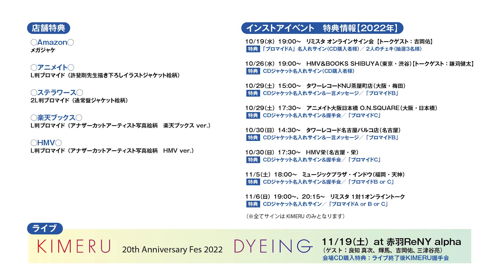『KIMERU』「ムラサキ」ミュージックビデオ ～アーティスト20周年記念アルバム「DYEING」より～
※動画内の最後のテロップにあるインストアイベント情報の開始時間に誤りがございました。
正しくは
「10/29（土）アニメイト大阪日本橋は18時から」
「10/30（日）タワーレコード名古屋パルコ店は15時から」になります。
ーーーー
アーティストとして、また2.5次元舞台を中心に俳優として、熱狂的な支持を受ける『KIMERU』のアーティスト20周年グランドフィナーレを飾る記念アルバム「DYEING」より、リード曲「ムラサキ」のミュージックビデオを公開！

KIMERU20周年の軌跡を感じさせるエモーショナルなCDジャケットは
『テニスの王子様』原作者の許斐剛先生の描き下ろし！
ぜひ手にいれてくださいね！

◆2022/10/26（水）発売
「DYEING」

【Premium Edition／CD＋DVD盤】（MJSA-01354～5）
価格：5,280円（税抜価格：4,800円）

【通常盤】（MJSA-01356）
価格：4,180円（税抜価格：3,800円）

収録曲：
M01 ムラサキ（新曲）
M02 追憶（新曲）
M03 défendu aube（Special Chorus：吉岡 佑） [Live Musical「SHOW BY ROCK!!」より]
M04 宙ノ翼（Special Chorus：吉岡 佑） [超歌劇『幕末Rock』より]
M05 calling[アニメ『遊☆戯☆王VRAINS』第3期OPテーマ]
M06 life（新曲）
M07 future（アニメ『テニスの王子様』より）
M08 Endless （新曲）

各形態 限定収録曲 ：
M09 OVERLAP acoustic ver.(Special Chorus：IKUO) [アニメ『遊☆戯☆王デュエルモンスターズ』第5期OPテーマ]
（※【Premium Edition／CD＋DVD盤】限定収録）

M09 Cadenza(Special Chorus：鎌苅健太) [Live Musical「SHOW BY ROCK!!」より]
（※【通常盤】限定収録）

【Premium Edition／CD＋DVD盤】特典
・許斐剛先生描き下ろしスペシャルイラストジャケット
・同梱DVDに「ムラサキ」MVを収録

【Premium Edition／CD＋DVD盤】＆【通常盤】共通特典
・スペシャル特典抽選応募ハガキ（初回限定）
①特賞「あなたに染まるKIMERUとデート」（ファンクラブShining会員限定）
②A賞「KIMERUに染まるデート」
③B賞「KIMERUからの返信ボイスメッセージ」
④C賞「直筆サイン入りKIMERUオフショットチェキ」
・スペシャル写真集スライドムービー視聴シリアル[各形態ver.違い]（初回限定）（予定）
‹CD詳細›
デビュー曲「You got game？」から数々のKIMERU楽曲を手がけている藤田宜久作曲による和テイスト楽曲「ムラサキ」がこのアルバムのリードソング。20周年を迎えた”今”をイメージした「life」、KIMERUの代表曲である「OVERLAP」「Make You Free」を手がけたIKUOによる新曲なども収録！ファンからの熱い支持を受け続ける『遊☆戯☆王デュエルモンスターズ』の主題歌「OVERLAP」は初のアコースティックバージョンで、作曲のIKUOがスペシャルコーラスとして参加！

デビュー曲と同じリリース日であるアニメ『テニスの王子様』初代OP曲「future」をKIMERU色に染めてカバー。また、自身が出演した舞台作品楽曲、超歌劇『幕末Rock』より「宙ノ翼」、Live Musical「SHOW BY ROCK!!」より「défendu aube」もカバー。この2曲は、相手役の吉岡佑がスペシャルコーラスで参加。Live Musical「SHOW BY ROCK!!」の「Cadenza」には劇中でボーカルを務めた鎌苅健太がスペシャルコーラスで参加！KIMERUファンだけでなく作品ファンも必聴のスペシャルなCDが発売になります！

【Premium Edition／CD＋DVD盤】と【通常盤】の2形態にそれぞれ限定収録楽曲を加えたファン必携のコレクションアイテムです！
【KIMERU】
2001年、TVアニメ『テニスの王子様』EDでCDデビュー。2004年、TVアニメ『遊☆戯☆王デュエルモンスターズ』OP「OVERLAP」などアニソンでのヒット多数。
また、ミュージカル『テニスの王子様』初代青学・不二周助役として役者デビュー。多くの舞台にも出演する。